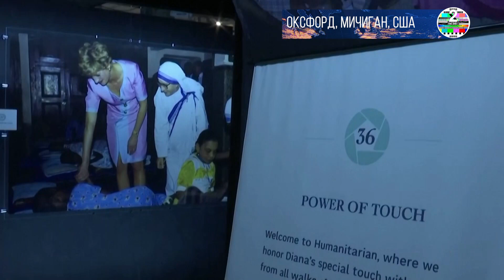Выставка о принцессе Диане отправилась в турне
Американцы знакомятся с принцессой Дианой. Сразу в трех городах США открылись или вот-вот откроются выставки,посвященные леди Ди.

Лос-Анджелес, Чикаго, Нью-Йорк - жители сразу трех городов США смогут познакомиться с принцессой Дианой ближе. Беспрецедентный доступ к жизни “королевы сердец” - как ее прозвали в Великобритании - позволит получить выставка “полная аккредитация”. Она открылась 1 декабря в двух локациях.

Проводниками с путешествии по жизни Дианы станет фотограф Анвар Хуссейн и двое его сыновей - Зак и Самир. Все они провели много лет в составе узкой группы представителей СМИ, допущенной в ближний круг королевской семьи.

Анвар, например, смог запечатлеть Диану на протяжении всей ее публичной жизни.

ЗАК ХУССЕЙН, ФОТОГРАФ:

“Наше мероприятие отличается от обычной выставки. Например, некоторые фотографии - высотой в 2,5 метра. Можно проследить, как принцесса превратилась из скромной невинной девочки в икону стиля и борца за права человека”.

В экспозиции - не только фотографии, но и точные копии шляпок Дианы, которые она надевала на различные мероприятия. А еще - увеличенный макет короны принцессы Уэльской, который можно рассмотреть во всех деталях.

Как надеется семья Хуссейн, выставка поможет заметить в истории Дианы детали, на которые ранее никто не обращал внимание. Например, один из залов называется “сила прикосновения”. И вот почему.

ЗАК ХУССЕЙН, ФОТОГРАФ

“Когда-то было вполне нормальным, что члены королевской семьи носили перчатки и только в них касались простых смертных. Но Диана была не такой. Она хотела почувствовать человека, получить его эмоции. Я заметил, что Меган и сыновья Дианы теперь делают также. Они обнимают детей, например. Сейчас это кажется нормальным, но когда-то было совершенно неслыханным. И благодарить за это нужно именно леди Ди”.

Чтобы еще глубже погрузиться в мир Дианы, посетителям на входе выдают смартфон с наушниками. В них - истории, посвященные каждой фотографии.

Выставки в Лос-Анджелесе и Чикаго уже работают. Нью-Йоркская экспозиция откроется в январе.